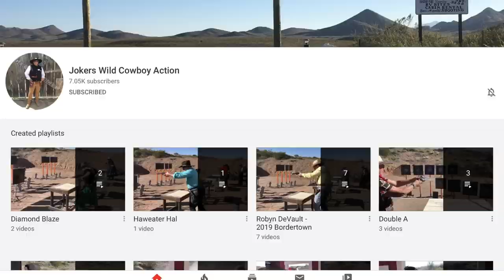House Hunting Under the Shadow of Mt. Rainier – Puyallup, Washington [Ep. 8 Travel Vlog]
​Am I crazy to live in the Lahar (a destructive mudflow) path of Mount Rainier?  It’s an “active volcano” that last erupted in the late 1800’s.  Yep, lots of other folks do it; over 40,000 just in the Puyallup area alone!  But, when I found out more about the location I put a halt to purchasing what, for our purposes, appears to be the “perfect house”. Maybe that’s the “crazy”… I guess it depends on who you ask!

So, I’m asking you; what are your thoughts?  Where do you live and what are the natural disaster risks in your area?